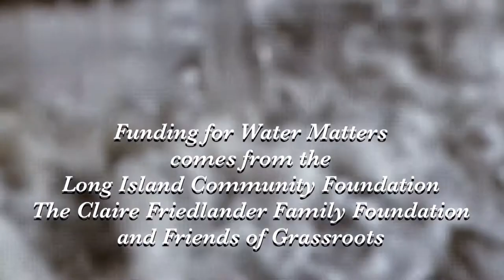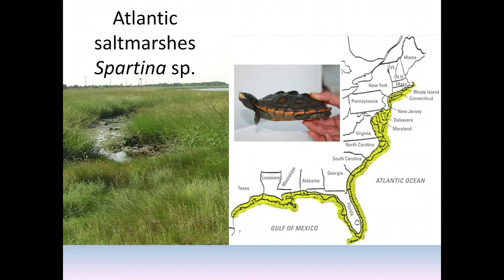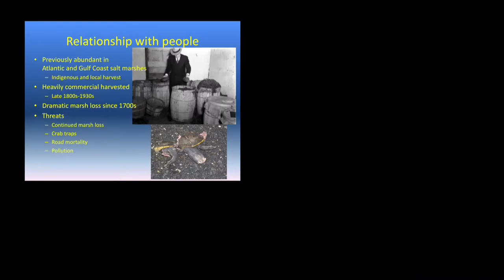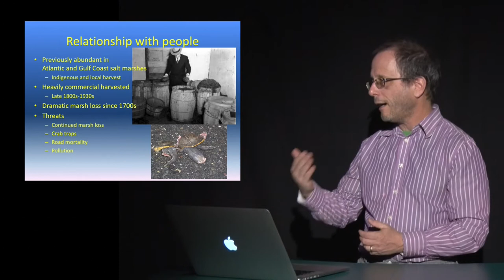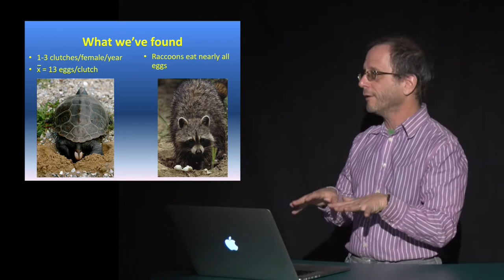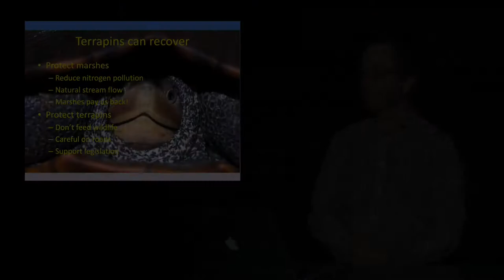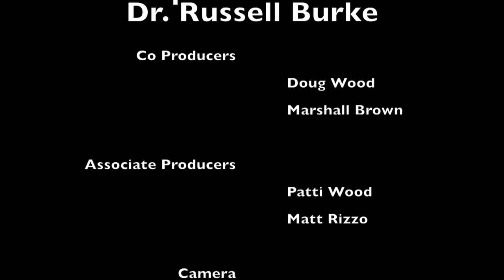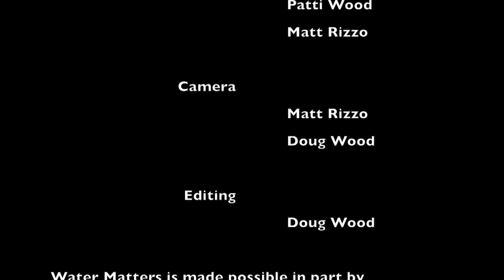Water Matters Season 2 Episode 8 with Dr. Russell Burke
Dr. Russell Burke, Professor at Hofstra University, talks about snakes, turtles, and his career documenting the amazing Terrapin turtles of Jamaica Bay on Long Island.